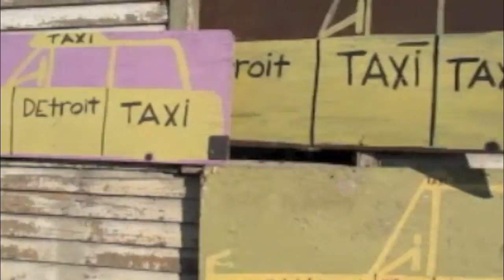Wings Apparel Summer 2012 Photo Shoot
A behind the scenes look of the June 6th Wings Apparel photo shoot for part 1 of the 2012 Summer collection. All of the film was shot in Detroit.

Song: Tic Tac Toe by Logic